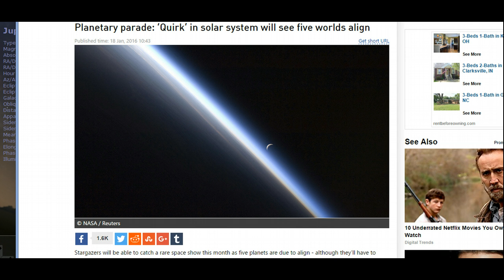Rare 5-Planet Alignment Happening Before Sunrise During the Next Month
According to EarthSky, Mercury, Venus, Saturn, Mars, and Jupiter will string across the sky from 20 January for around a month.

It’s the first time in more than a decade that the stellar positioning will be visible with the naked eye from Earth.

Those seeking to get a glimpse of all planets are advised to look out for brightest moon Venus, before drawing an imaginary line east to west linking up with ringed Saturn, Mars and Jupiter.